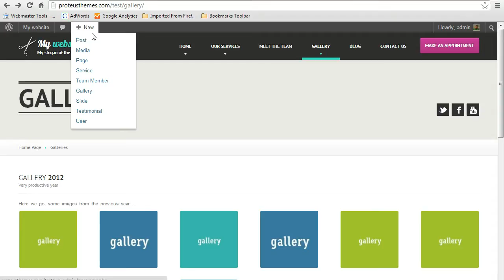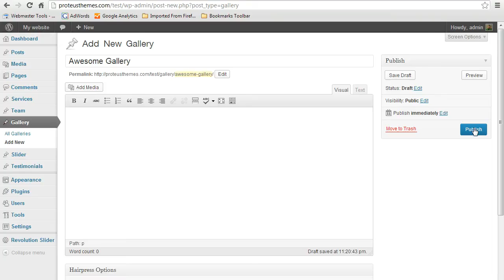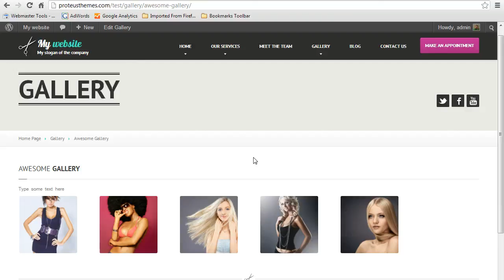Adding a new gallery to Hairpress WP theme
IMPORTANT!!! This is not the right way to add the gallery from the version v3.0.0 of Hairpress on. The right way now is to import the standard WP gallery
How to add the new gallery to Hairpress WP theme.